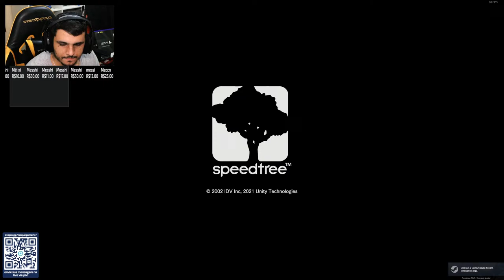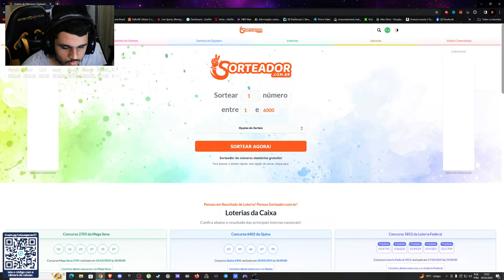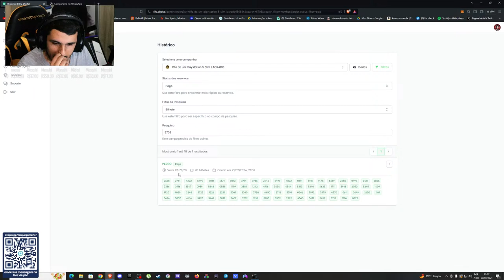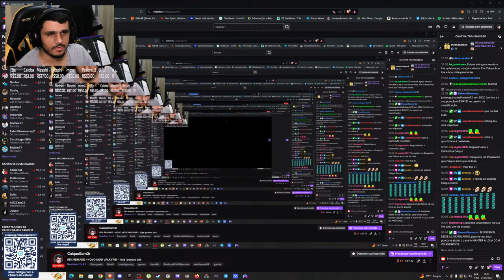RESIDENT EVIL 4 REMAKE - NOVO MOD VALKYRIE - PROFISSIONAL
- AUDIOS POR PIX -
Pobre - 1,00
Viadasso sem cura kk - 1,50
chaves to te chamando - 2,00
BO NE CA KKKK - 2,50
kid, ta no c?? kkk- 3,00
Consta na fila da troca de sexo - 3,50
Chaves caique e sr madruga - 4,00
Tendencias ser gay - 4,50
Chaves, vc gostaria de comer a minha bunda - 5,00
Viado viadinho viadaooooo - 5,50
caique, tira q eu vou caga kk - 6,00
Beligo Beligol - 6,50
Caique Inocente kkk - 7,00
chaves humilha kiko kkkkk - 7,50
Tira que eu vou caga, lula - 8,00
Lula, vai neymar kkk - 9,00
Caique vai neymar kkkkk - 9,50
Ai chavinho - 10,00
Faz o L Agora e vem - 11,00
Bluezão Gozando - 12,00
caique sou a barbie kkkkk - 13,00

Brazino - 14,00
ai meu cu, ai meu cuuuuu - 15,00
Ai alexandre de moraes - 16,00
Lula welcome to the mato - 17,00
Eu quero da o Cu, bluezão - 18,00
Sabe onde ta sua ex ? mamando - 19,00
lobo mal - 20,00
perereca entupida kkkkkkk - 24,00
Comedor de cu - 25,00
champions nego ban - 40,00
quem quer comer meu cool de 4 - 50,00
A dalva ta mamando - 55,00
Wix Boladoooo - 60,00
Porno g4y - 70,00
gemidao - 100,00
Carlinhos, 2050 homens kkkk - 200,00
Voz da verdade - 500,00